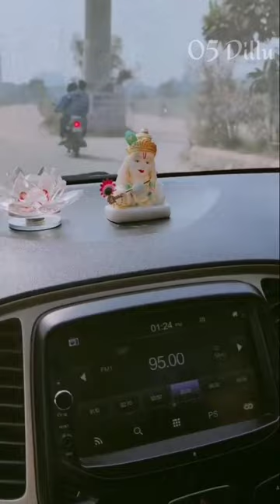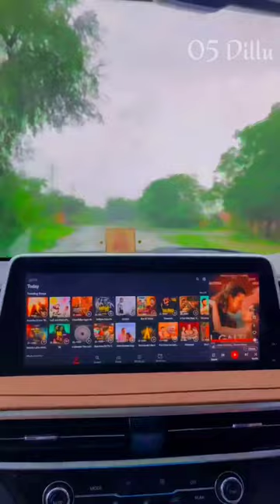😍Latest attitude video🔥beat song girls driving status😎instagram reels viral driving whatsapp status💪